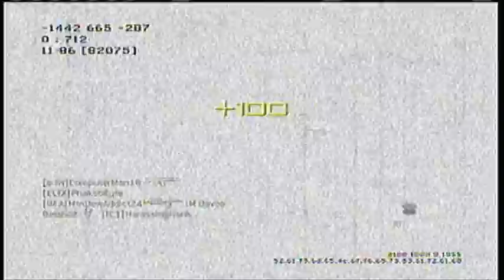Love Commentary Fun!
live coms are fuuuunnnn